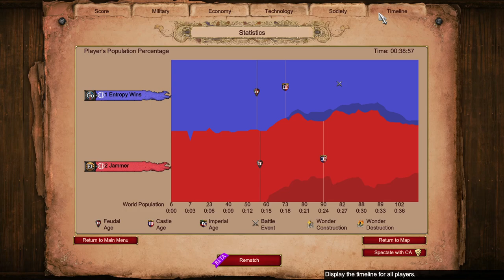1v1 vs 110% Jammer on Nomad